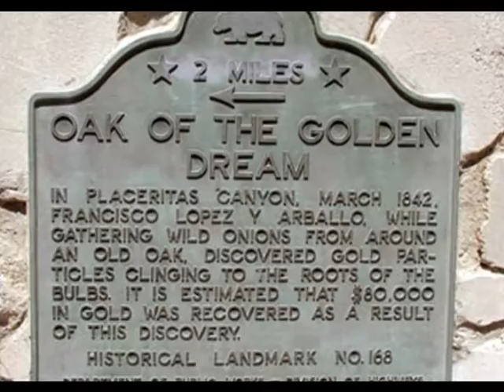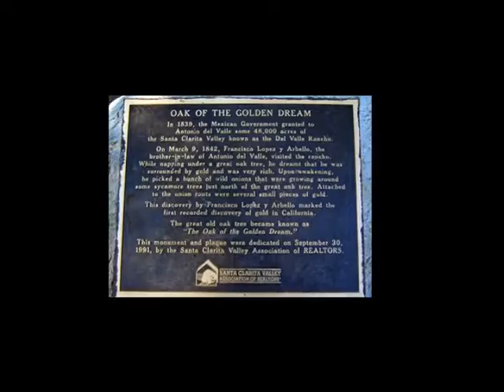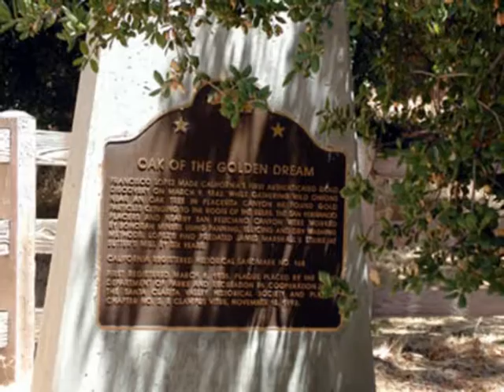Oak of the Golden Dream - John Malcolm Penn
From the album 'Southern California Mines'

Everybody knows California gold was first discovered on January 24th, 1848, when James Marshall pulled a nugget from the American River while helping John Sutter build his sawmill, right? Wrong. The discovery by Jose Francisco de Garcia Lopez of gold clinging to the roots of wild onions in what is now called Placerita Canyon in Los Angeles County on March 9th, 1842 (his 40th birthday) predate that event by six years.
Sometimes this find is attributed to simple dumb luck but that is not the case. Francisco Lopez studied mineralogy at a university in Mexico and systematically searched for gold while at the rancho. To graze his cattle, Lopez had leased the land from Don Antonio del Valle, a relative through marriage.
This was indeed the first authenticated find, leading to the first gold rush. Also, it was the first attempt at a mining claim in California, leading to the first mining laws in the state.

Oak of the Golden Dream is California State Historical Landmark #168. Plaque Inscription: Francisco López made California's first authenticated gold discovery on March 9, 1842. While gathering wild onions near an oak tree in Placerita Canyon he found gold particles clinging to the roots of the bulbs. The San Fernando placers and nearby San Feliciano Canyon were worked by Sonoran miners using panning, sluicing and dry washing methods. Lopez's find predated James Marshall strike at Sutter's Mill by six years.

Lyrics;
OAK OF THE GOLDEN DREAM
In California history, this date remains a mystery
March the ninth of 1842
Out in Live Oak canyon, a man without companions
Came to where a giant oak tree grew

Tired and unrested, underneath it he'd siesta
A peaceful early California scene
In the shade and cool air, Francisco Lopez slept there
And had himself a most peculiar dream

Chorus: Golden dream, golden dream
A pot of gold at the oak of the golden dream

The dream gave him a vision, to make the decision
To dig up wild onions nearby
And underneath the shoots, gold was clinging to the roots
To town with his discovery he did ride

News of the gold did grow, from LA to Mexico,
To the oak of the golden dream prospectors came
At Francisco's siesta, they named it Placerita
1300 pounds of gold they took away

So go and tell your mother, six years before John Sutter
This was California's first authentic find
Francisco the rancher, dreaming underneath the branches
Six years before the days of forty-nine